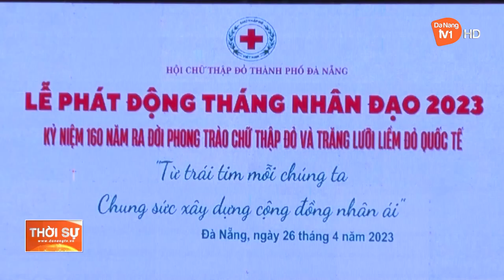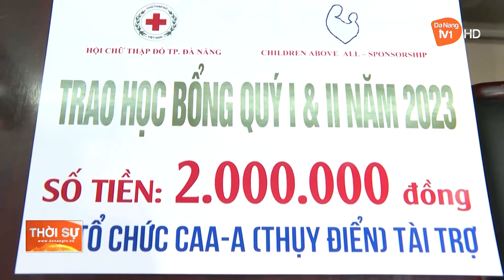PHÁT ĐỘNG THÁNG NHÂN ĐẠO 2023